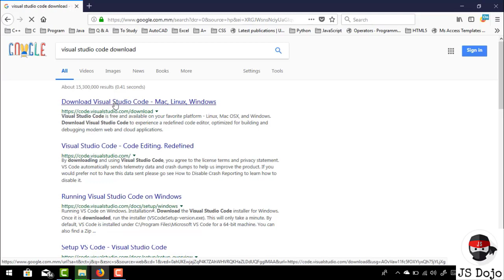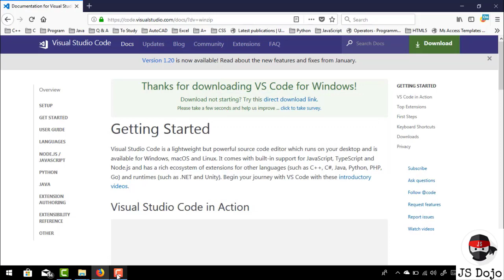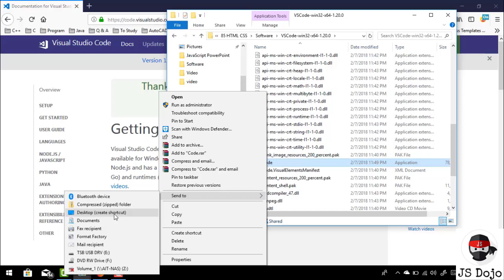004 How To Download Visual Studio Code IDE | JS Dojo (Myanmar Version)